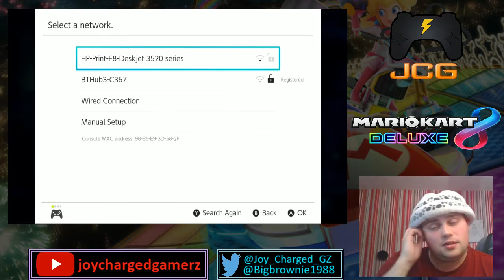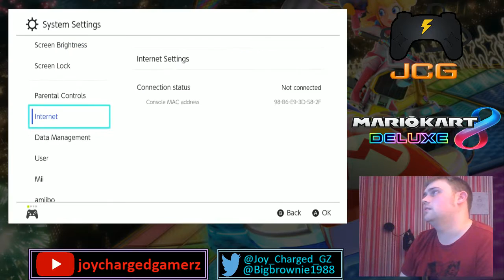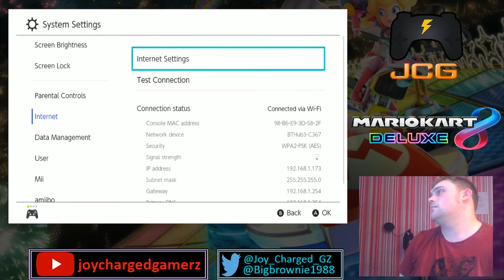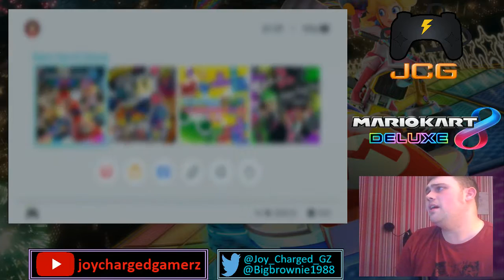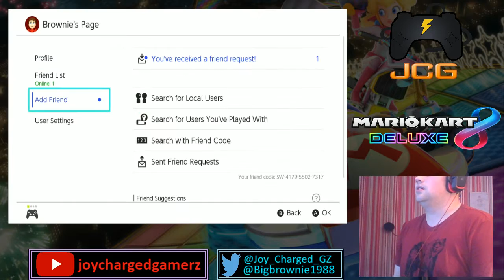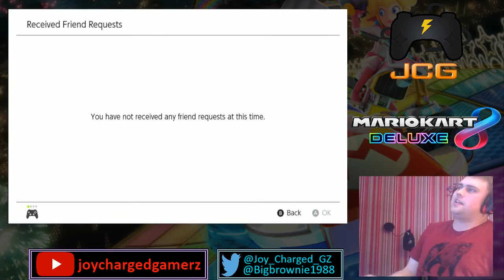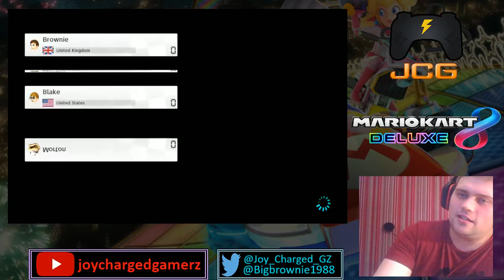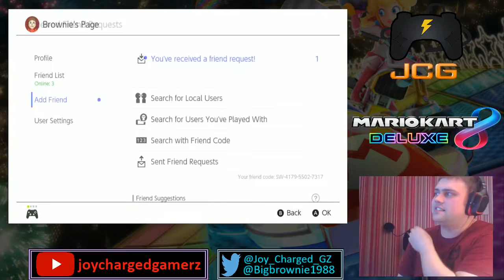MARIO KART 8 DELUXE STREAM BROWNIE JCG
Mario Kart 8 Deluxe has arrived on JCG! Here we go again. !

Streamed 16/05/17

Hey there, Being charged with joy from the stream?
Want bigger charge of Joy in your life?
Want to spread our Joy?
Spread the word on social media!
Add to your Facebook, tweet about it or whatever your charge is!